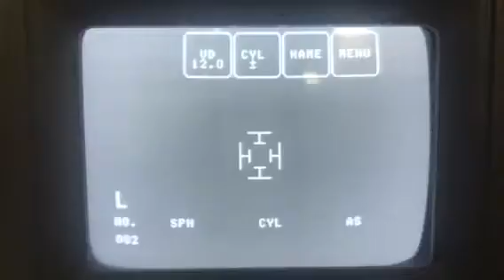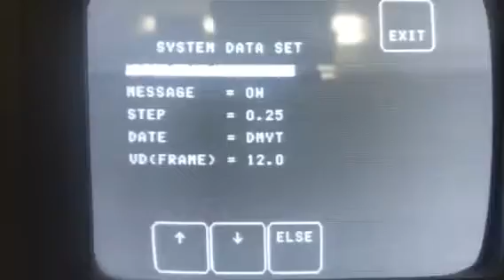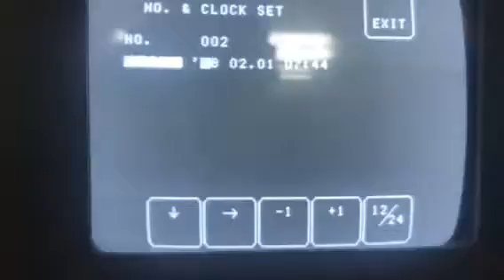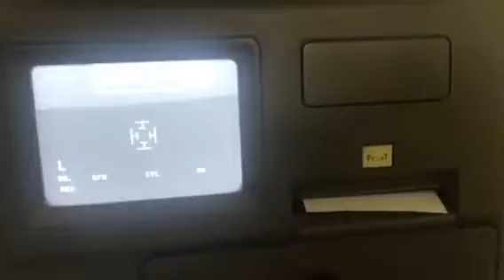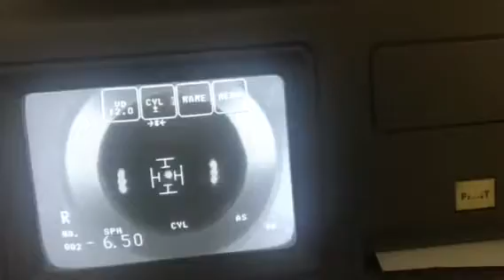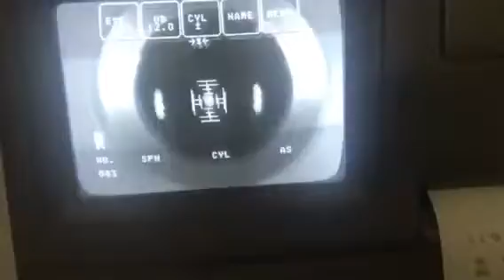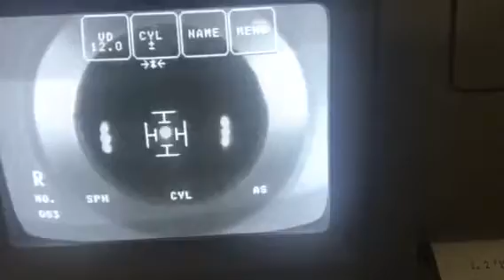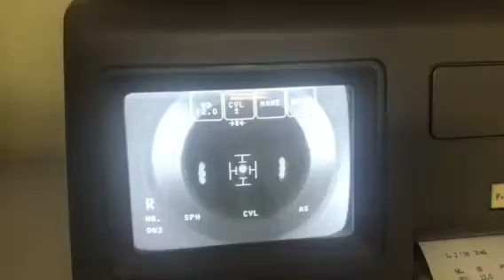Авторефрактометр Nikon NR 5100. Инструкция по эксплуатации